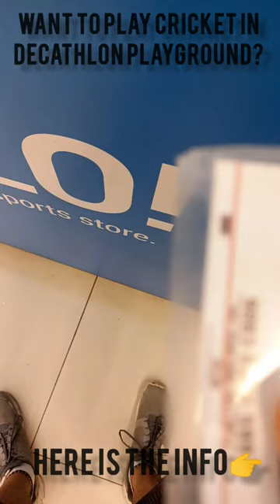Want to play cricket for free in DECATHLON 🙆‍♂️